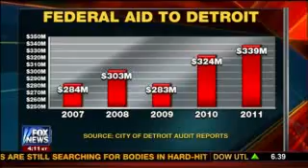Detroit Official Demands Bailout from Obama for Election Support Michelle Fields 12 5 12